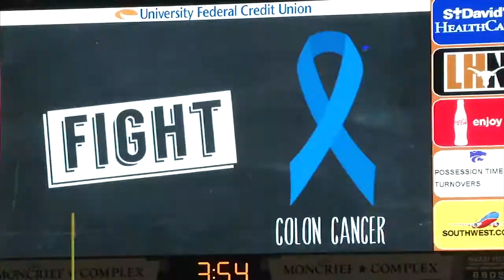Texas Longhorns raise cancer awareness [Sept. 28, 2013]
The Texas Longhorns show their support for the fight against cancer by dedicating the Kansas State game to cancer survivors.